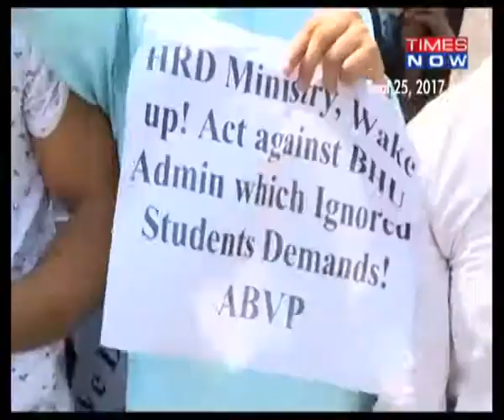ALIVE BHU UPDATE